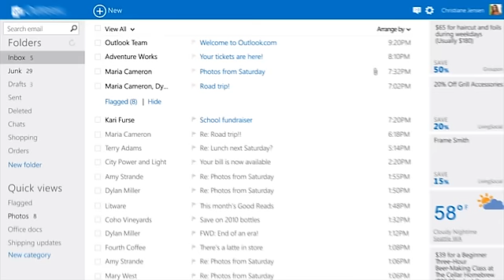Outlook - Windows 8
New Outlook for Windows 8 // Nuevo Outlook para Windows 8